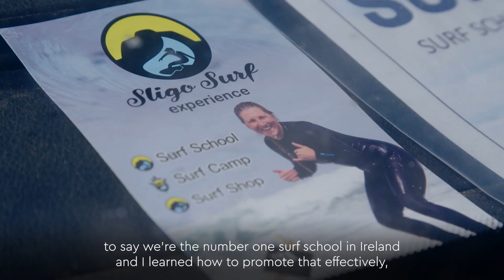Stories from Digital that Delivers: Sligo Surf Experience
Hear the success story of how Sligo Surf Experience improved its use of analytics and increased its market competitiveness through participating in the Digital that Delivers programme.